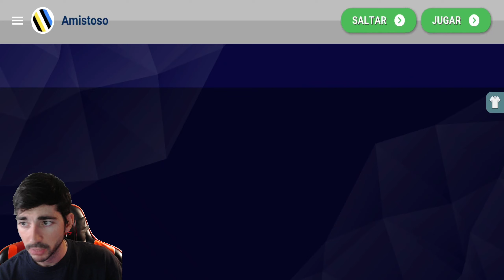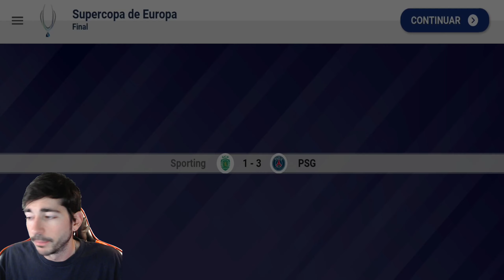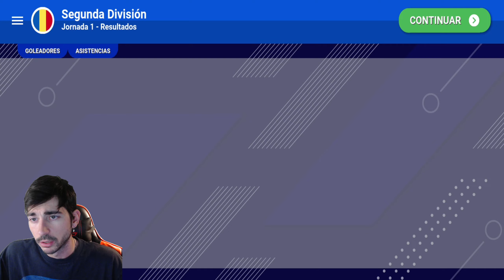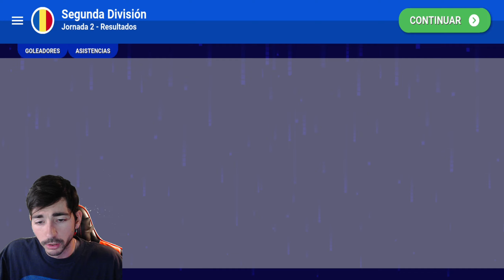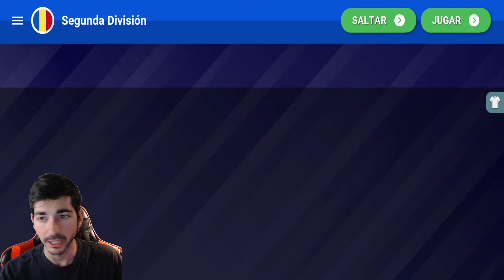Planificando el Unirea Dej con el objetivo de ganar la 2ª División Rumana | World Soccer Champs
Novedades
• Datos actualizados del equipo: se han añadido todos los traspasos y los nuevos jugadores
• Más formaciones: variaciones de todas las alineaciones del mundo real
• Jugabilidad mejorada: IA y posicionamiento de jugadores actualizada
• Tácticas dinámicas: cambia tu estrategia mientras juegas
• Idioma indonesio: se ha añadido para nuestra apasionada comunidad

LIGA FRANCESA:
- 2º División
- 3º División

LIGA INGLESA:
- 3ª División
- 4ª División
- 5ª División
- 6ª División

LIGA GALES (completo):
- 1ª División
- Copa

LIGA ESTONIA (completo):
- 1ª División
- Copa
- Supercopa

LIGA MALASIA (completo):
- 1ª División
- Copa
- Supercopa

LIGA INDIA (completo):
- 1ª División